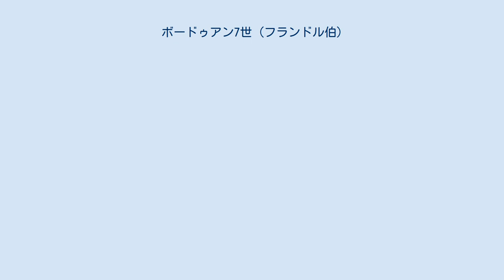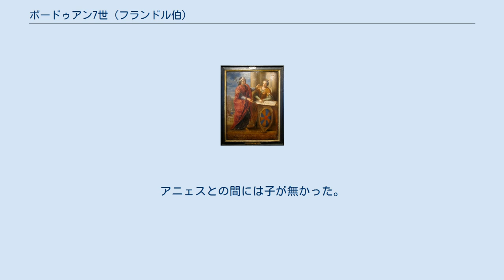ボードゥアン7世 (フランドル伯)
ボードゥアン7世（フランス語: Baudouin VII de Flandre、オランダ語: Boudewijn VII van Vlaanderen、1093年 - 1119年7月17日）は、フランドル家最後のフランドル伯（在位：1111年 - 1119年）。
 フランドル伯ロベール2世とクレマンス・ド・ブルゴーニュの息子である。
母方の叔父にローマ教皇カリストゥス2世とカスティーリャ王配ライムンド・デ・ボルゴーニャがおり、ライムンドの息子のカスティーリャ王アルフォンソ7世をはじめ、サヴォイア伯アメデーオ3世やモンフェラート侯グリエルモ5世は従兄弟にあたる。
 1111年10月5日、父ロベール2世の死により18歳でフランドル伯を継承した。
同じ宮廷で育った一回り年上の従兄弟シャルル（後のフランドル伯シャルル1世）が助言者となった。
1118年、ボードゥアン7世はシャルルとマルグリット・ド・クレルモンの結婚を仲立ちした。
 1118年9月、ビュール＝アン＝ブレイの戦いでフランス王ルイ6世の側につきイングランド王ヘンリー1世と闘ったが負傷し、その傷がもとで1119年に死去した。
ボードゥアン7世が死の直前に後継者に指名したシャルルが、シャルル1世としてフランドル伯に即位した。
 1105年、ボードゥアン7世はブルターニュ公アラン4世の娘アニェスと結婚した。
この時夫は12歳、妻はわずか9才であった。
1110年に2人は離婚し、以後ボードゥアン7世は結婚しなかった。
アニェスとの間には子が無かった。